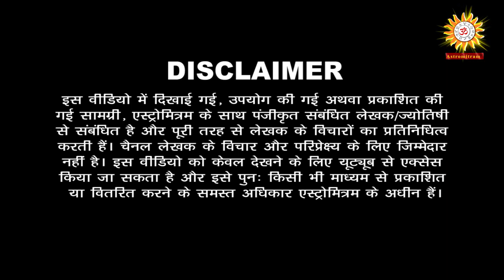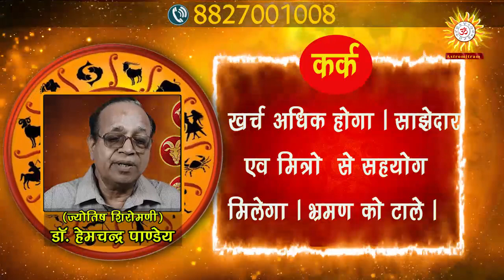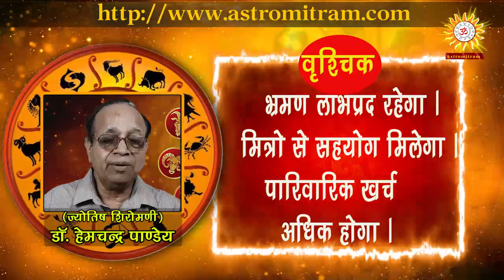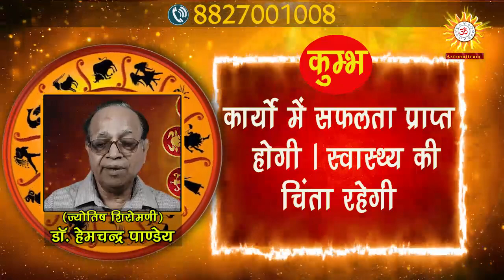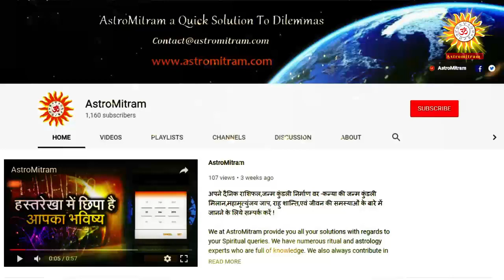Aaj Ka Rashifal 11 April 2019 । आज का राशिफल । Dainik Rashifal । Today Horoscope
Thanks,
AstroMitram

Astrologer Name:Dr.Hemchandra Pandey